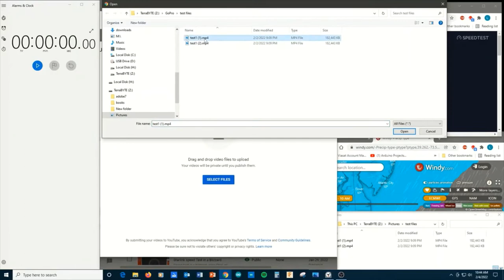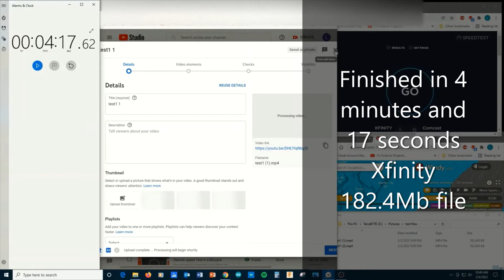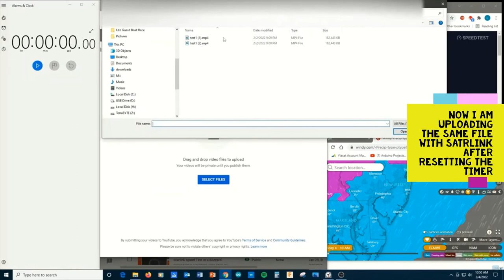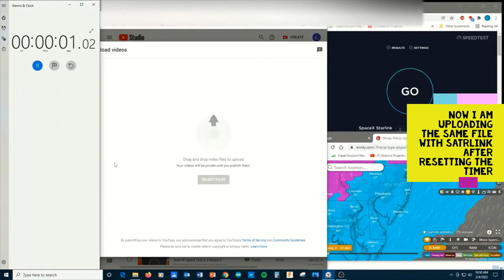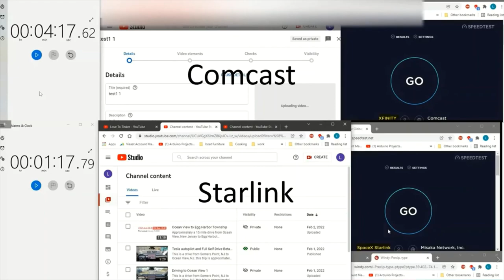Difference in speed between Xfinity and Starlink in Heavy Rain.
I currently have two Internet service providers, Comcast and Starlink. During these tests it was raining fairly hard and anyone who has Dish or DirecTV for television and Viasat or Hughesnet for satellite internet knows rain is not good for you connection, sometimes useless.